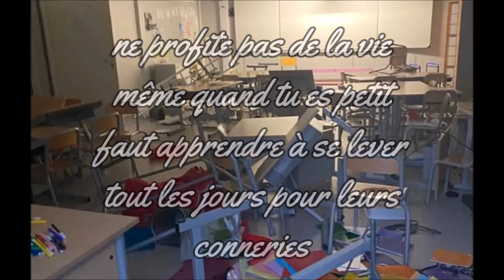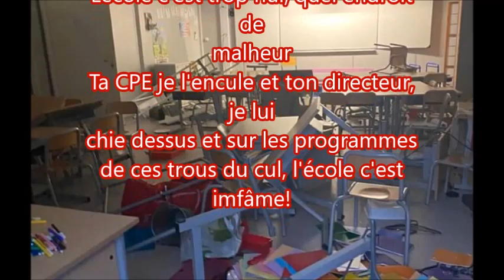APUNKALYPSE - L'école c'est nul! ( PUNK ROCK MUSIQUE )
Comme toujours retrouvez le morceau au propre sans artefacts sur bandcamp